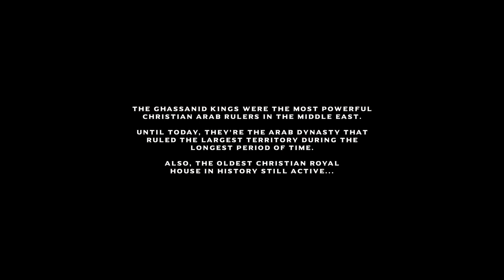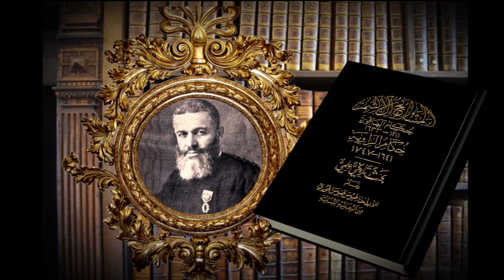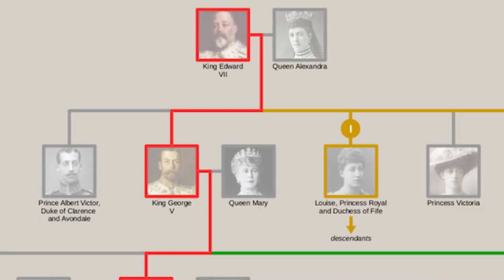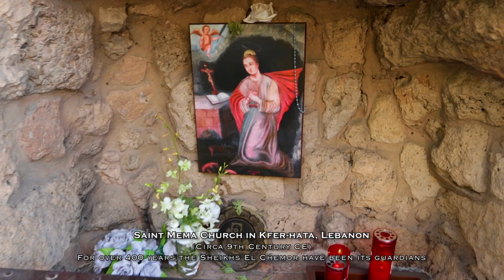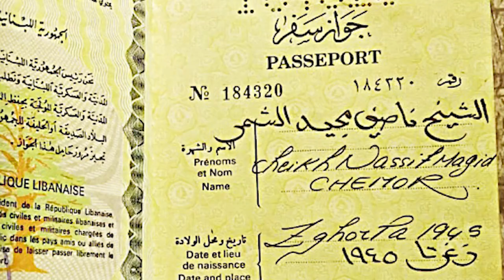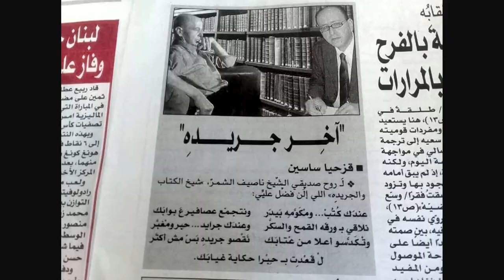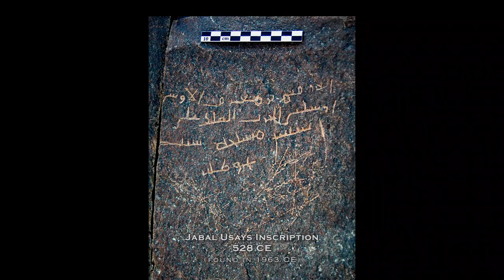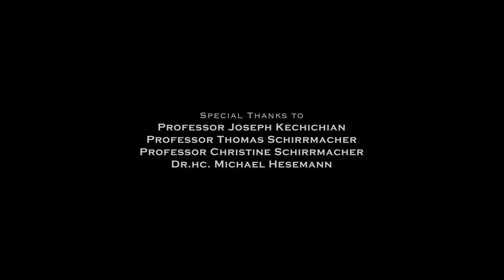The Christian Kings of the Middle East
The general public has no idea that the Middle East had a long reigning mighty Christian dynasty that flourished until very recently.

The Ghassanid Kings ruled several Middle Eastern regions, from 220 CE until the mid 18th century, a duration of over 1500 years. As the oldest active Christian Royal House in the world, they ruled over the largest territory for the longest period; more than any other Arab Dynasty.

The Ghassanid Kings' lawful heirs are the Sheikhs El Chemor of Lebanon. Many were forced to move to the Americas and change their last names after being persecuted by the Ottoman Empire. But many never stopped using their titles and have recently been internationally recognized.

"The Christian Kings of the Middle East", a feature length documentary, is part of the "One Voice for Christians" initiative by the Royal House of Ghassan whose purpose is to raise awareness not only about the family's history, but especially regarding the imminent extinction and exodus of Christianity in the Middle East.

The film was produced by the Royal House of Ghassan in association with Tyche-Fortuna Entertainment and co-sponsored by the IIRF - International Institute for Religious Freedom and the GH - Gebende Hände (Giving Hands International Charity of Germany).